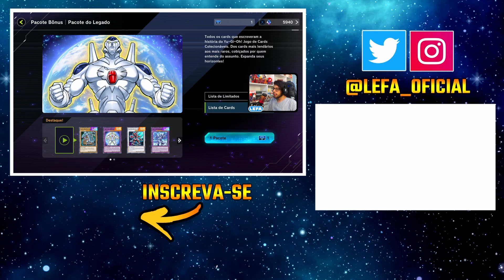Yugioh Master Duel #03 - Obrigado Konami!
Jogando o modo história: O monarca absoluto!